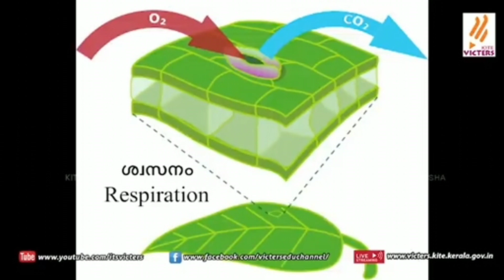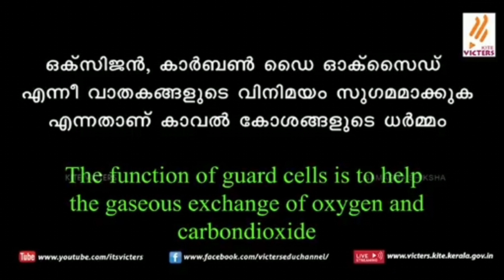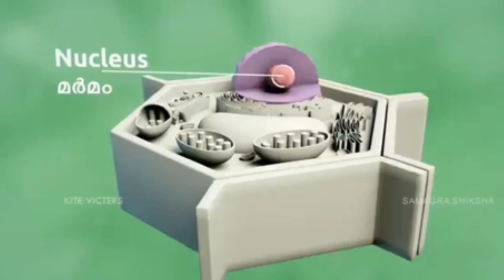STD 6 BASIC SCIENCE CLASS 5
std 6

basic science
plant cell
guard cell
stomata
chlorophyl